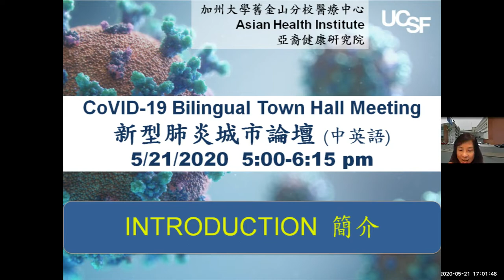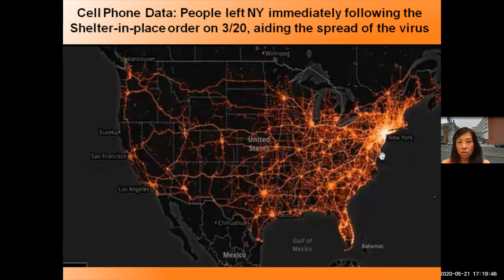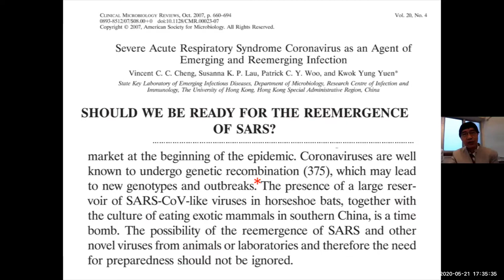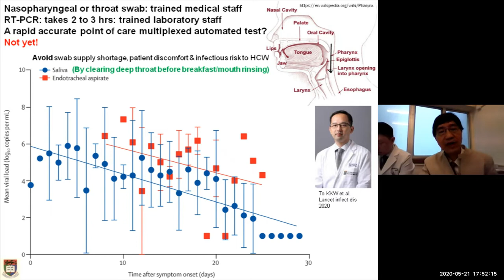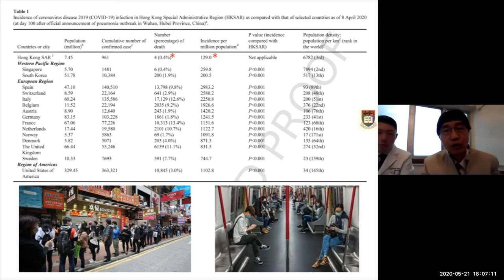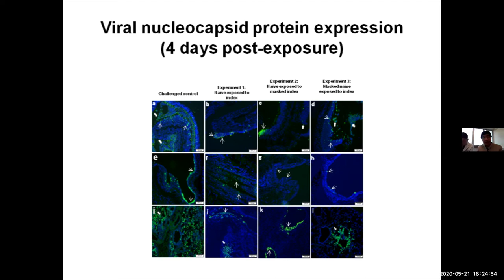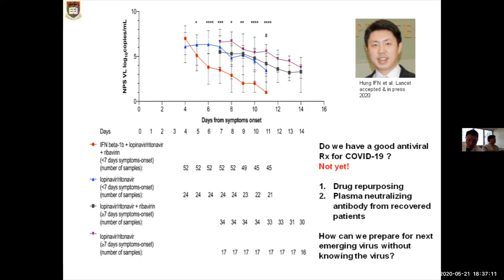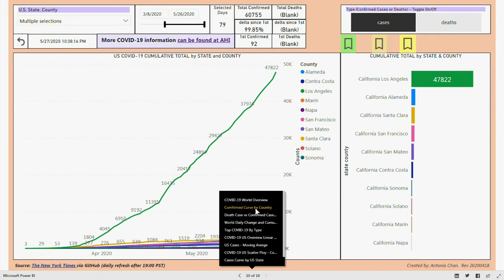What Makes Hong Kong do Better During the CoVID-19 Pandemic? 什麼使香港在CoVID-19大流行期間(比其他地方)做得好？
5/21/2020 UCSF Asian Health Institute CoVID-19 Bilingual Town Hall 新冠肺炎病疫線上城市論壇

Panel Discussion 討論項目
0:00 Introduction
7:31 CoVID-19 Update  新冠肺炎疫情跟進
23:34 What makes Hong Kong Better During the CoVID-19 Pandemic? 什麼使香港在CoVID-19大流行期間(比其他地方)做得好？
1:28:35 Questions and Answers  問答時間
1:47:32 CoVID-19 daily tracker at and

Moderator 論壇主持
Diana Lau, PhD, RN, CNS 劉雪艷
Director, UCSF Asian Health Institute

Panelists 論壇嘉賓
Peter Chin-Hong, MD  陳子平醫生; Professor, Infectious Disease Division, UCSF
Associate Dean for Regional UC Campuses 加州大學舊金山分校傳染病學系教授並加州大學分校副院長
Kwok Yung Yuen 袁國勇教授, HKU
MBBS(HK), MD(HK), FRCS(Glasg), FRCPath(UK), FRCP(Ed, Lon & Ireland)
 Ivan FN Hung 孔繁毅教授, HKU
MBCHB, MD, MRCP, FRCP, FHKCP, FHKAM, PDIPID